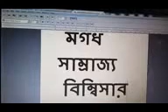1ST SEMESTER HISTORY PROGRAMME, DSC CORE COURSE 1....BIMBISAR